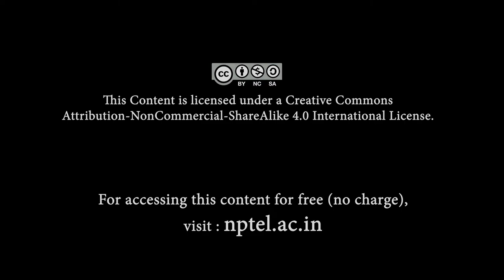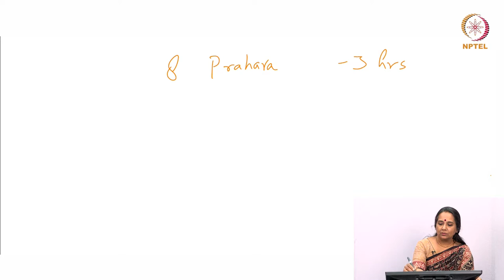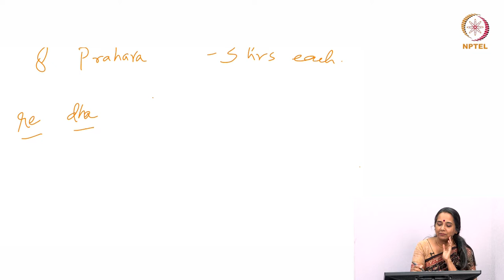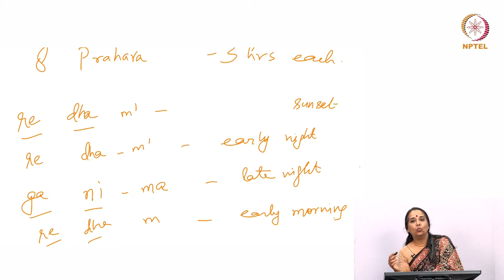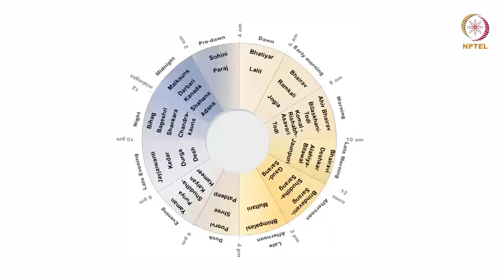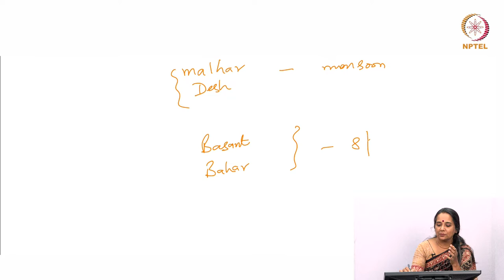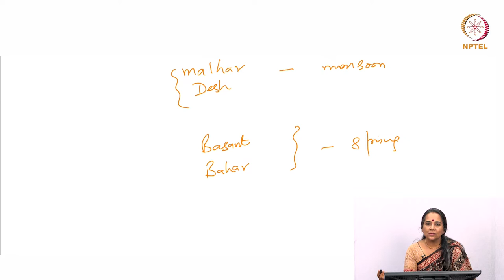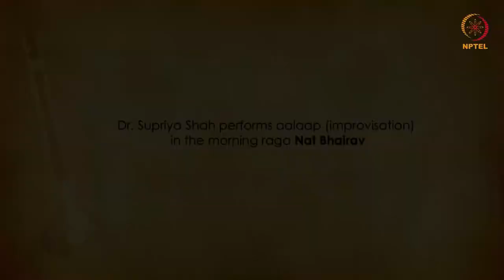Raga and Time Association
Every raga is assigned a particular time of the day or night when its performance is prescribed for optimal affect